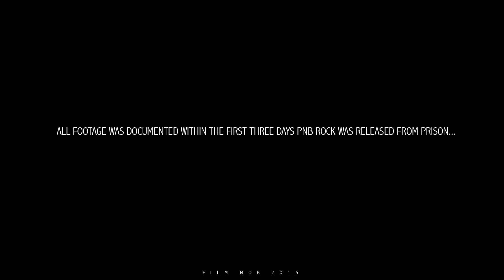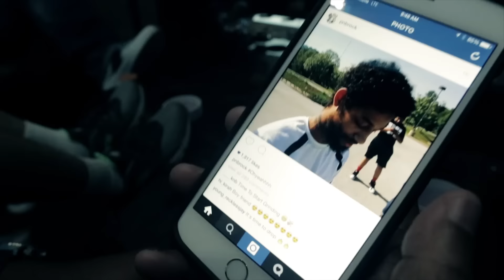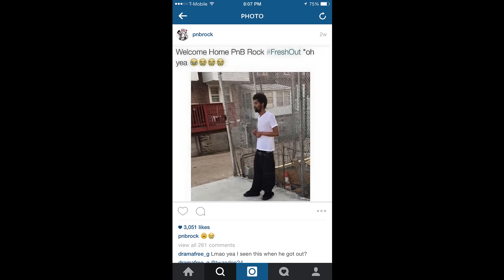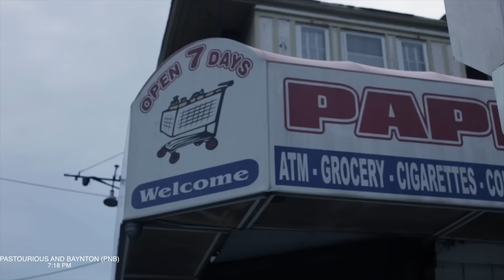Welcome Home PnB Rock The Documentary